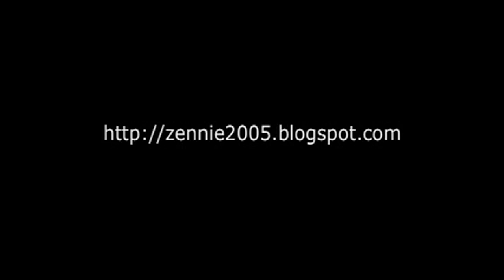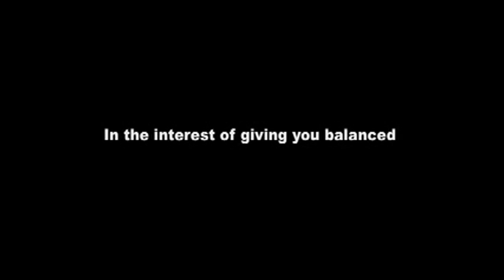Peter Paul, Stan Lee, and Senator Hillary Clinton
- This is a near-eight-year-old scandal that will not go away.  Take a look. - vlog produced by Zennie Abraham Zennie62 Blog - youtube video